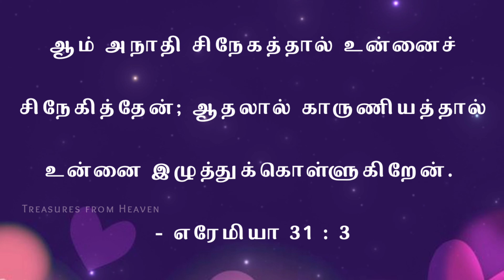Today's Bible verse in tamil | God's verse today | daily verse